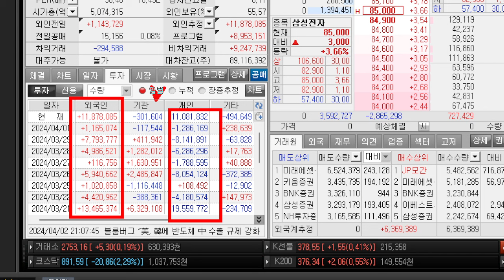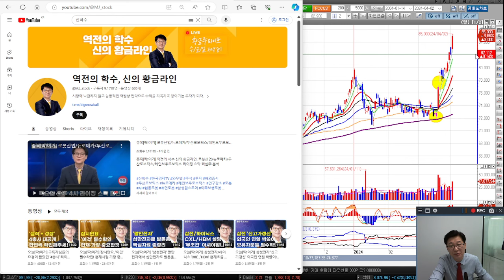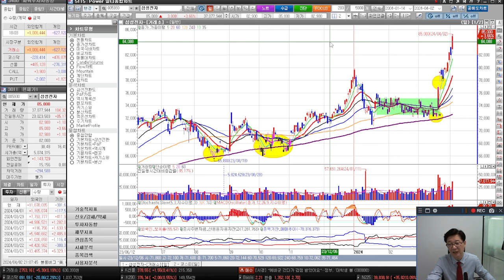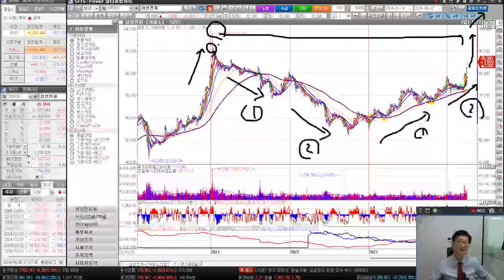오늘[딱!이거] '삼성전자' 보유자분들 혹시 흔들리시나요? 이 영상 보시면 됩니다.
●자격사항
- AFPK수료